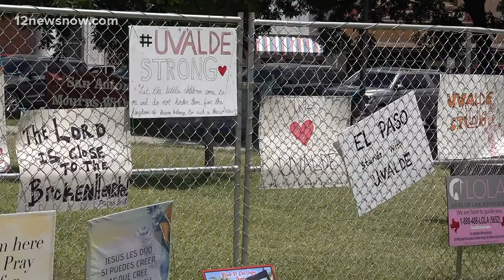Southeast Texas non-profit visited Uvalde to bring donations, offer support to grieving families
Uvalde community members hope people will continue to send words of encouragement to grieving families for years to come.